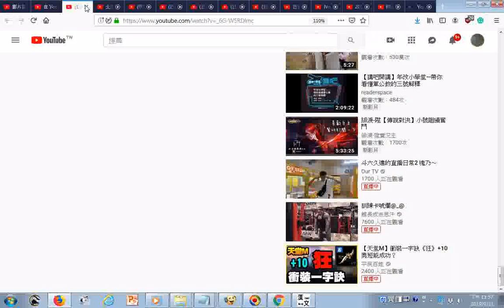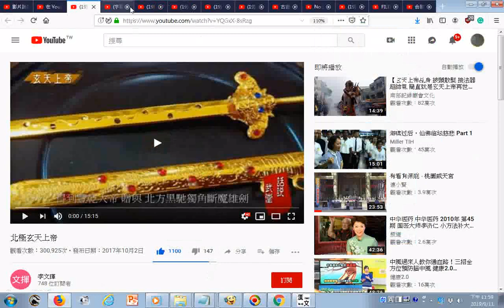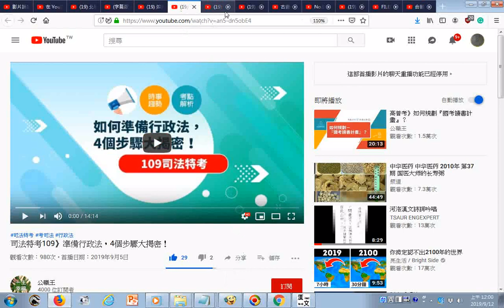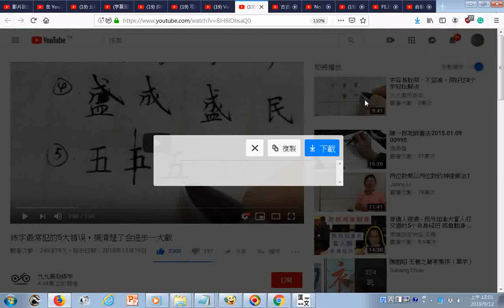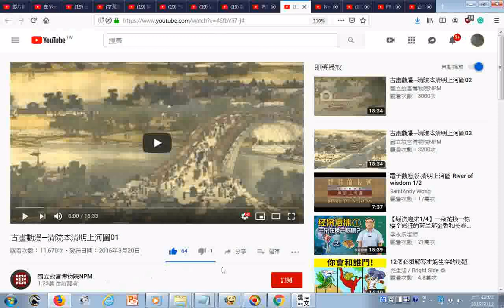瀏覽影片目錄 含古畫動漫─清院本清明上河圖01